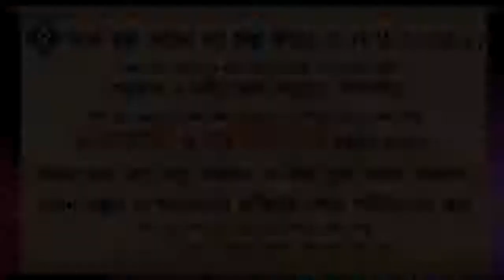খায়বারের যুদ্ধে রসুল সাঃঅস্ত যাওয়া সূর্য কে পুনরায় উদিত করেছিলেন, এটি কতটুকু সঠিক ᴴᴰ┇